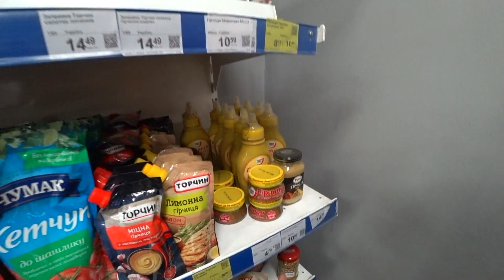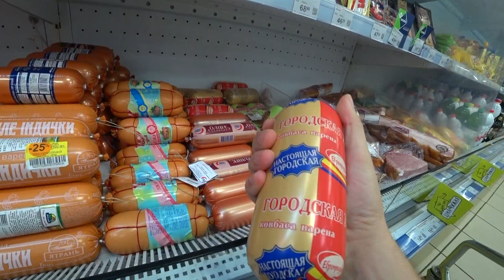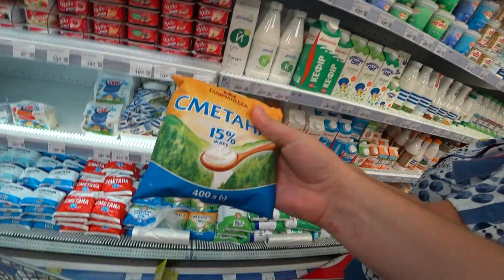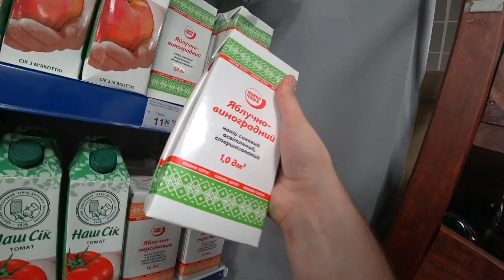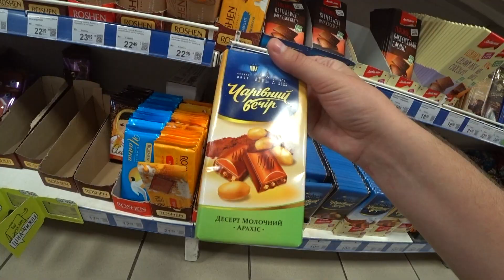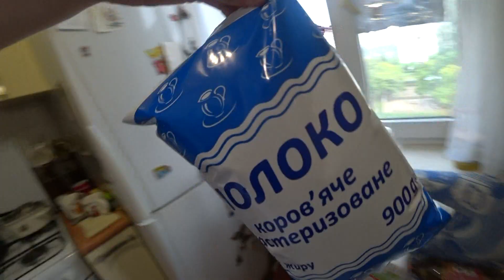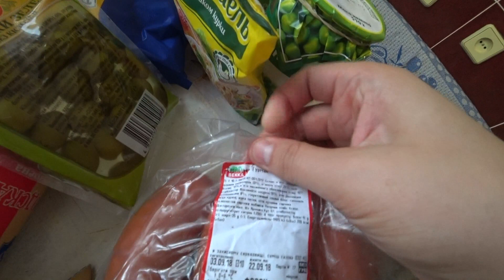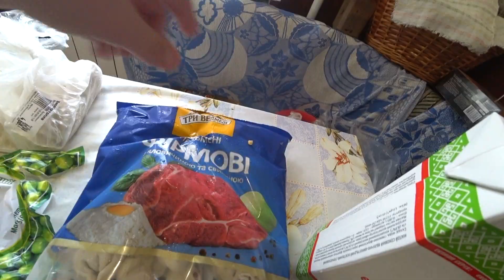ОБЗОР ДЕШЕВЫХ ПРОДУКТОВ ИЗ СИЛЬПО